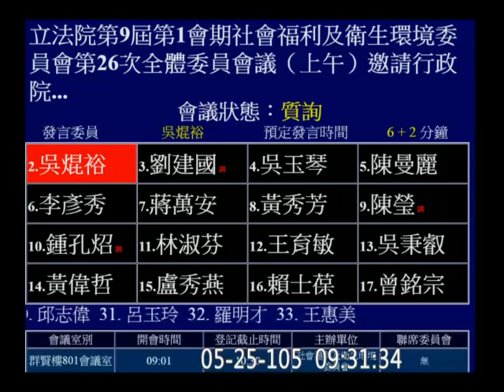20160525 洪慈庸 爐渣 回收 事業廢棄物 自主管理、抽查與勾稽實況 經濟部工業局 環保署 社福衛環 【立法院演哪齣？】